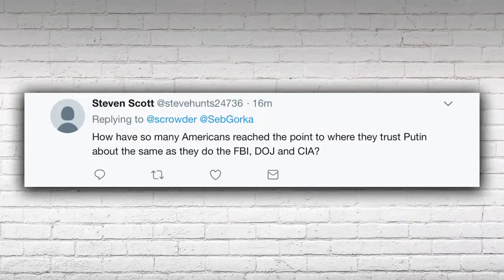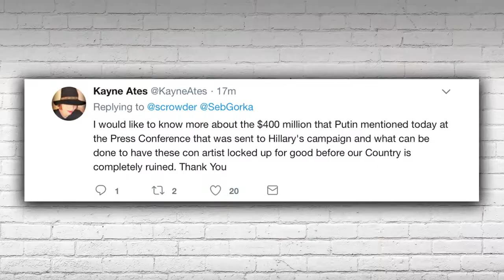Trump Advisor Addresses Putin Summit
He takes no crap.